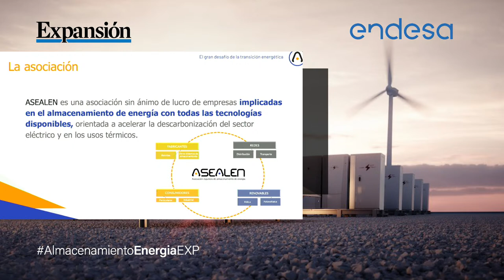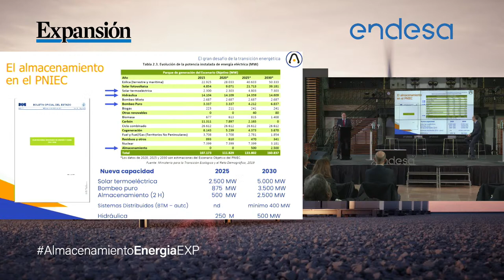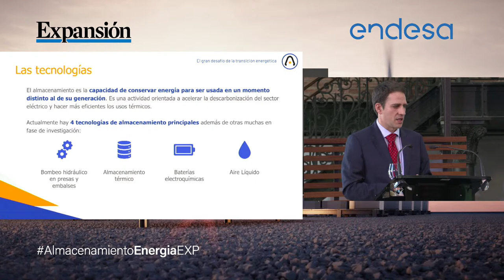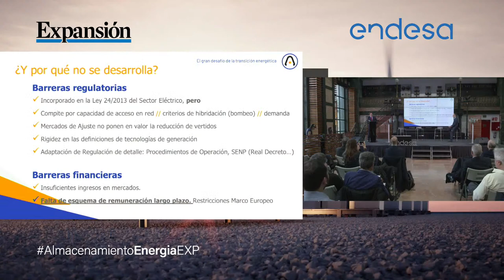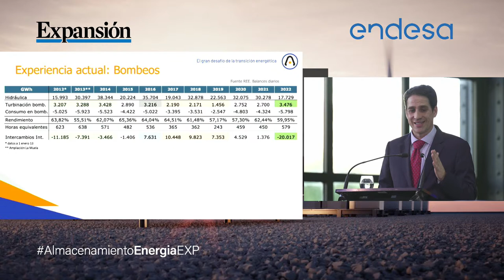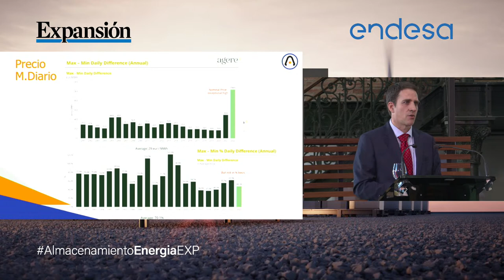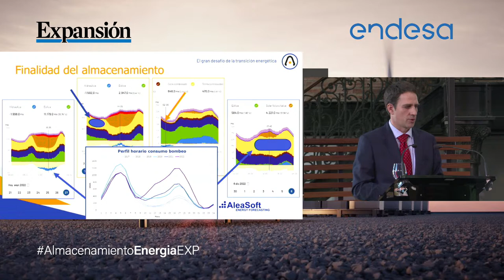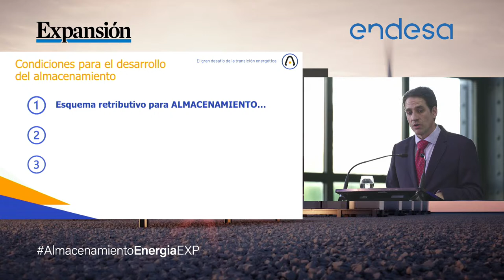Almacenamiento de energía. El gran desafío de la transición energética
El gran desafío de la transición energética como clave para garantizar la transición a una economía neutra en emisiones y la efectiva integración de las energías renovables en el sistema. ¿Cuál es el papel del almacenamiento energético para impulsar la transición energética?